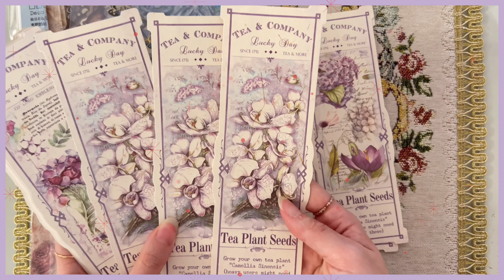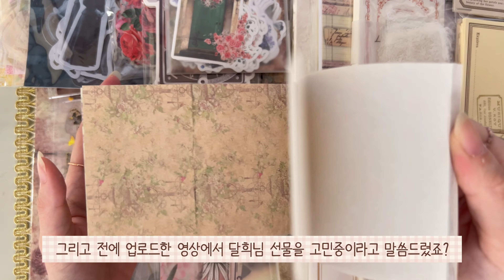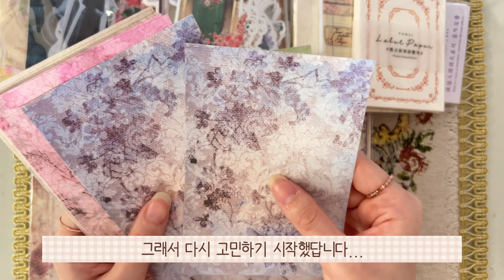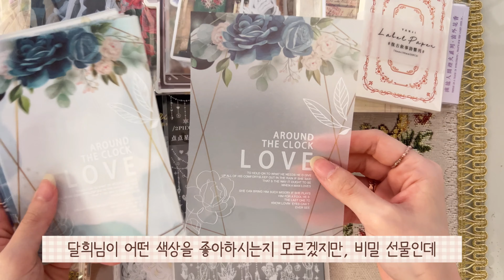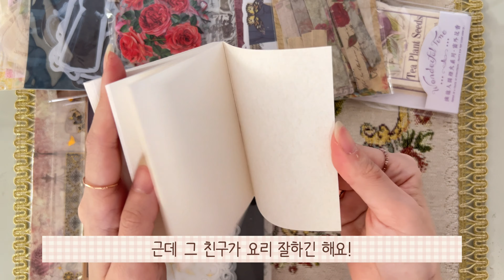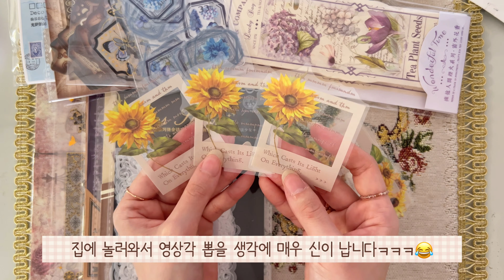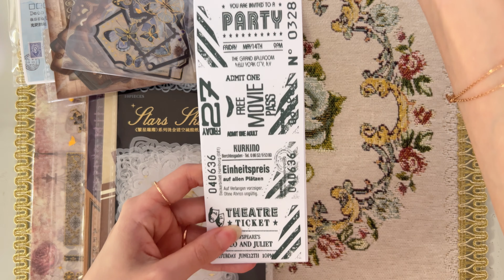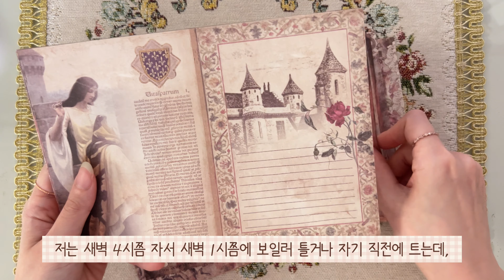[산타월드] 6만원 랜덤박스 구경해요❤️ | 수다자막 | 중반 고양이 주의! | 공모전 상품🎉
🌸 오늘도 시청하러 와주신 분들, 너무 감사드립니다:)

🌸 Thank you so much for coming to watch my video:)